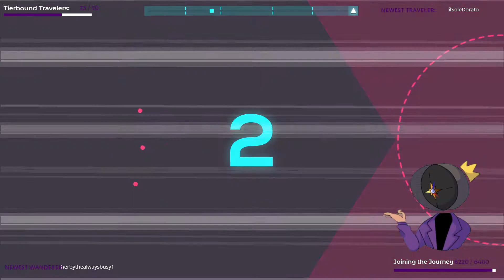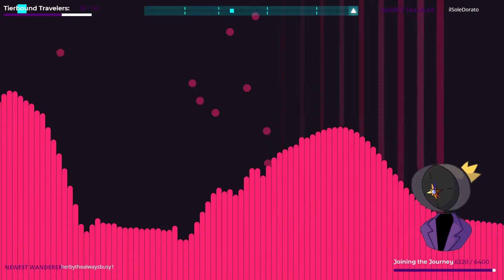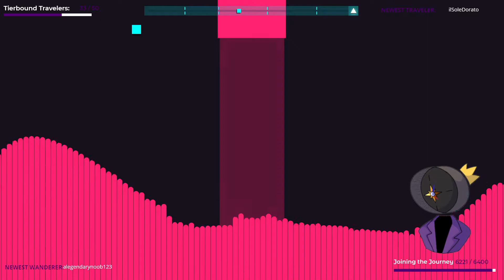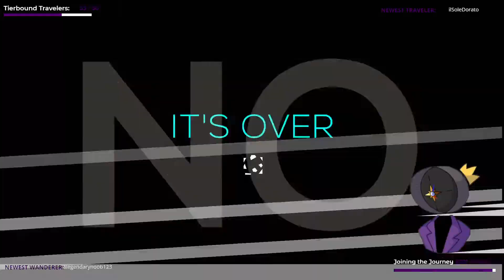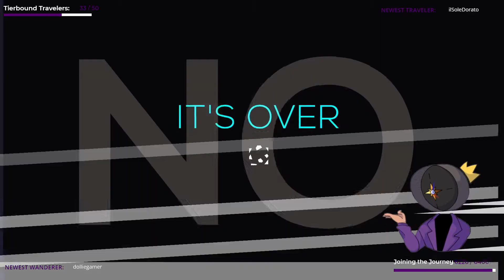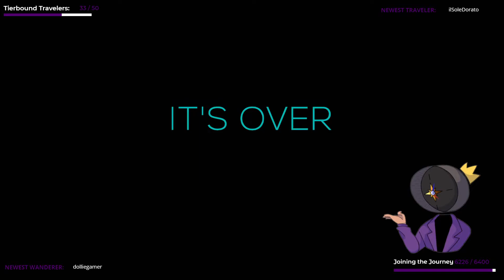Nomad Plays Just Shapes and Beats! (February 18, 2022)